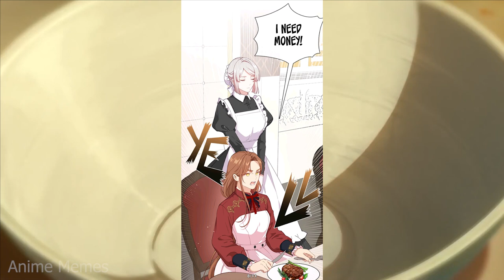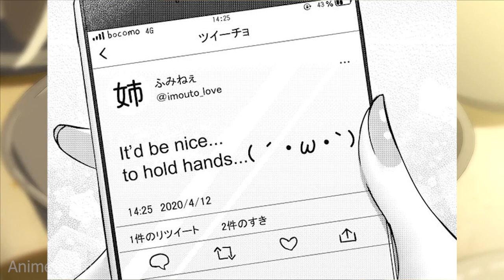Anime_IRL V20 ~ PANDA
animememe
animememes
anime meme
anime memes

Sauce:
r/animemes

I DO NOT OWN MEMES IN THIS VIDEO